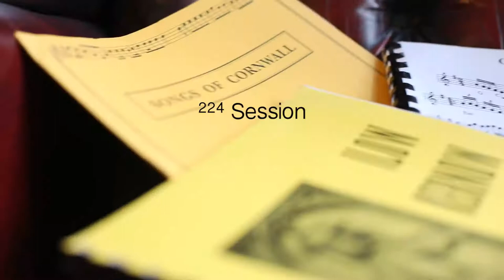London Gwerin - Corner Cupboard | Monoghan Jig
The first full track from our first 224 session Corner Cupboard and the Monoghan Jig

Daniel Woodfield On a Low D Kerry Cheiftan Tin Whistle
Jon Bennalick on a Taylor Guitars

Thanks to Gábor Halász for the Mastering